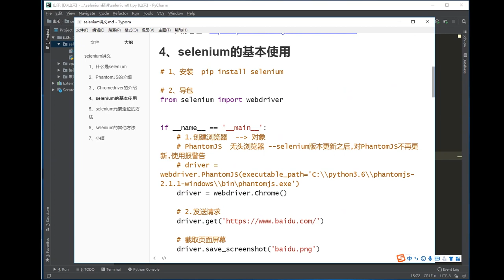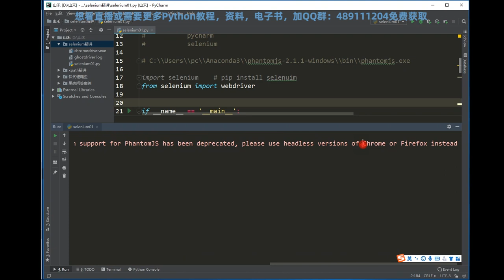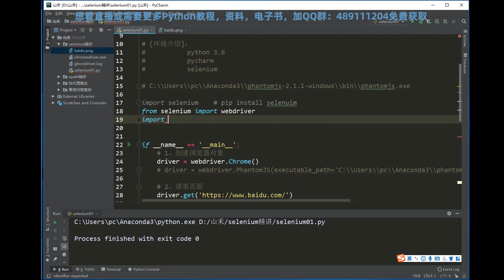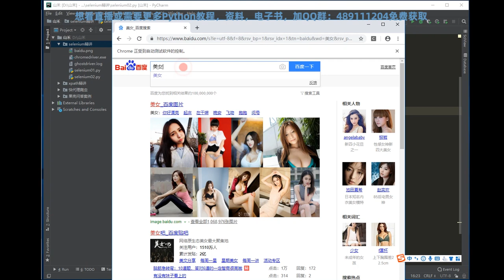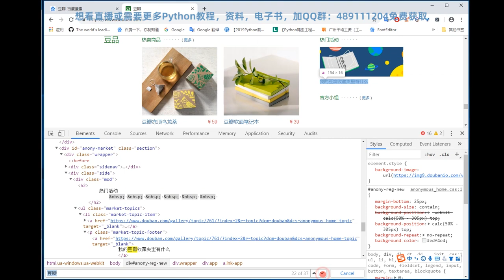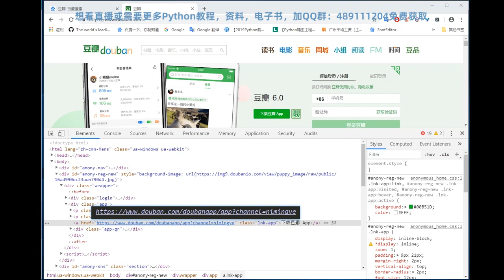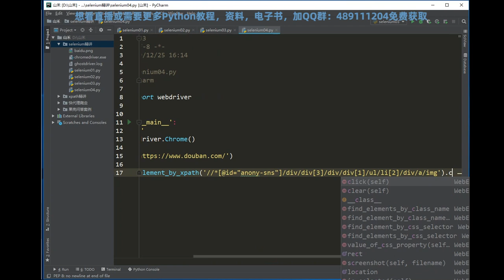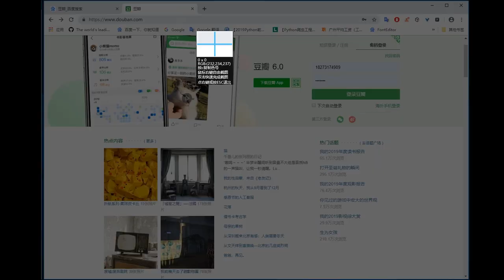python入门教程：selenium自动化测试框架讲解